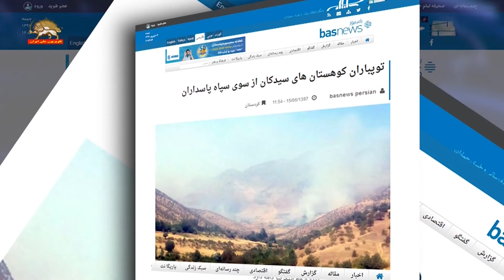توپ باران کوهستانهای سیدکان از سوی سپاه پاسداران